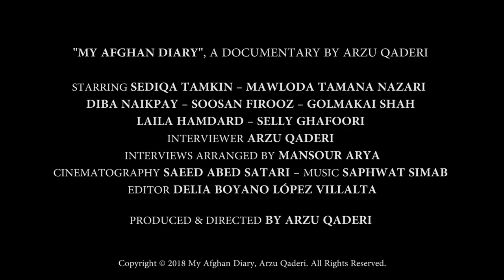My Afghan Diary (Official Trailer) HD - Arzu Qaderi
'My Afghan Diary' is a documentary which explores female empowerment. Arzu Qaderi returns to Afghanistan for the first time since childhood for confidential and controversial interviews with women. These stories are sure to inspire with their strength of spirit.

So far it has been seen by audiences in London, Italy, India, Canada, Chile and France. 'My Afghan Diary' has been awarded 'Best Documentary' by Festival del Cinema di Salerno, 'Best Short Documentary' by Jaipur International Film Festival and has also won 'Best Short Documentary' at Mediterranean Cannes Film Festival. Currently, ‘My Afghan Diary’ is also set to be shown in the United Kingdom, at a prestigious film festival in Sussex. Former Prime Minister Theresa May has also awarded ‘My Afghan Diary’ an official letter of congratulation for its contribution to leaving a positive legacy for women all across the world.